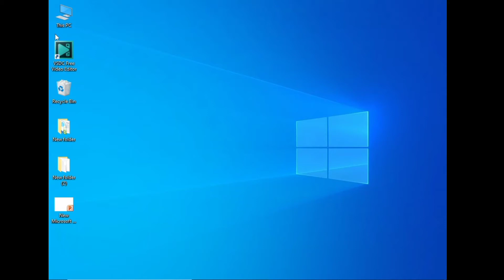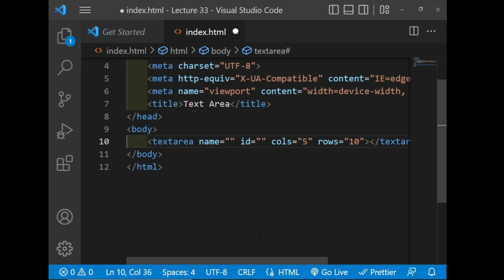HTML TextArea HTML Lecture 33